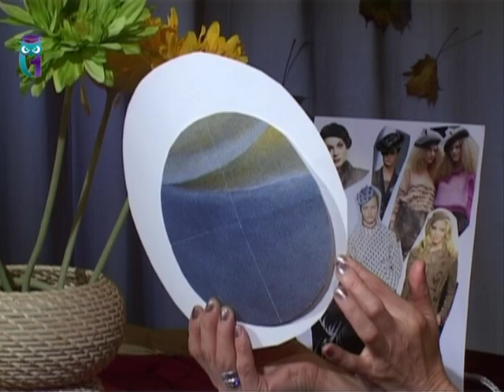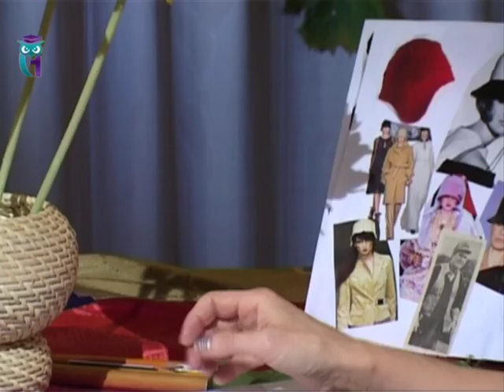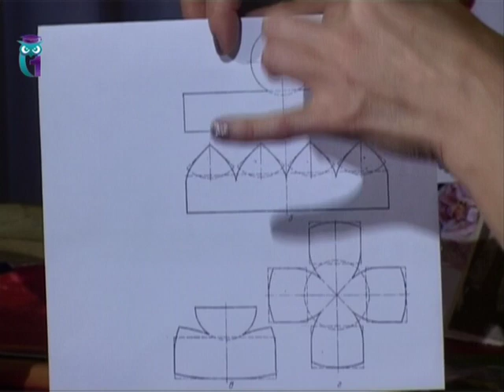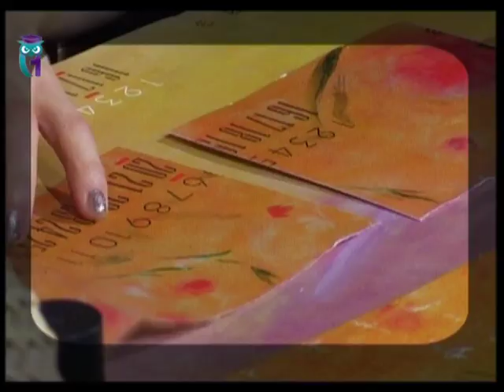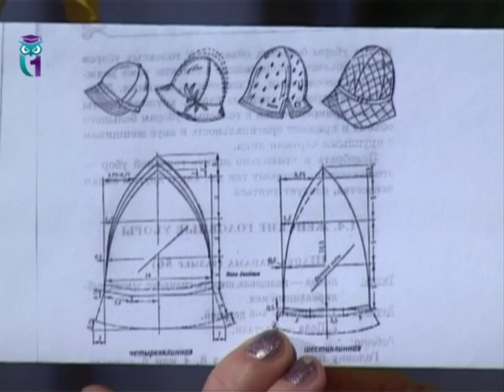How to make (sew) hats and berets. Use cloth, thick woolen cloth, fur and stockinet. Diy. Handmade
The program "Diy. Handmade". Sewing lessons. Tatyana Lazareva. Broadcast from the 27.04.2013. The other programs "Diy.